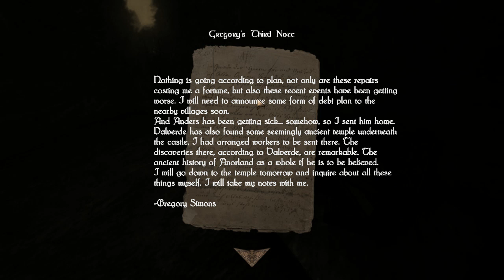Amnesia: The Cellar part 4 - Overheating!